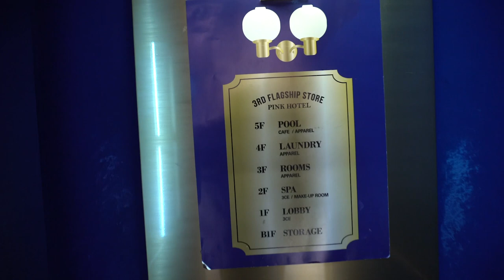Seoul Fashion Week F/W19 and a Quick Trip to Myeongdong | Kathy Li VLOG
Hello from 🇰🇷 Seoul! 🇰🇷 Just a quick little vlog from Seoul Fashion Week SS19 a couple weeks ago! I know this vlog is soooo late but my laptop is just being so super slow at the moment I can barely edit 10 seconds at a time without it lagging 😫Hence the short vlog and limited footage... BUT I will definitely be uploading more content soon so please be on the look out 👀

☆ OUTFIT ☆
➻ Leather Jacket: Michael Kors
➻ T-shirt: Brand Market
➻ Turtleneck: Uniqlo
➻ Jeans: Zara
➻ Shoes: Comme des Garçons x Converse